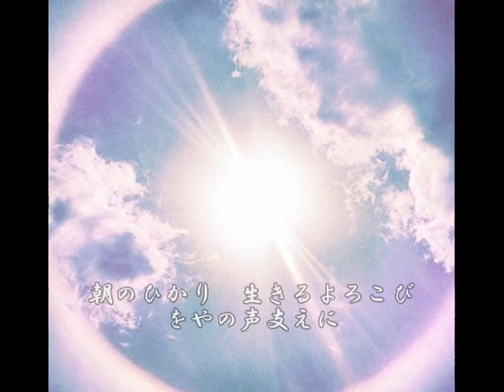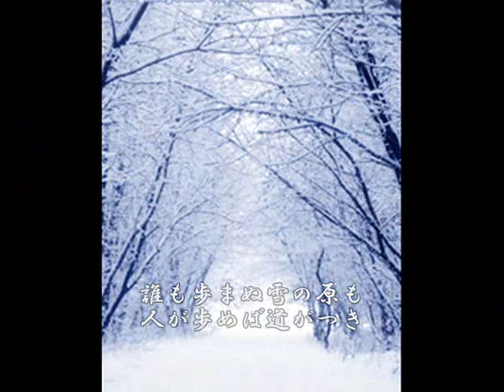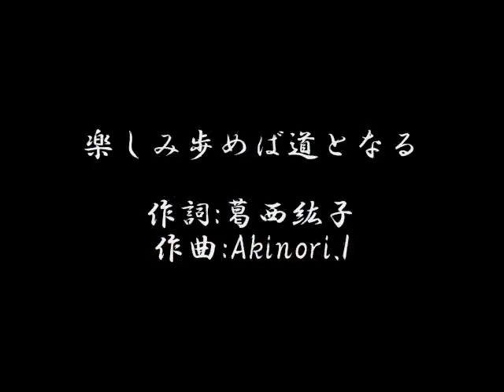楽しみ歩めば道となる（歌詞付）歌：姫路のじろりん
楽しみ歩めば道となる　歌：姫路のじろりん
作詞：葛西紘子　作曲：Akinori.I